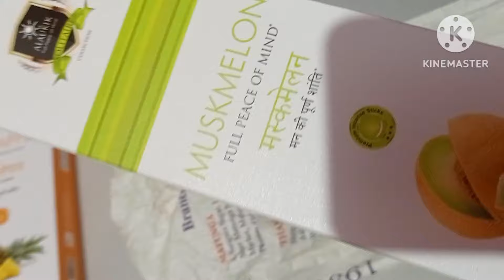THIRUNELVELI STYLE SAMBAR RECIPE IN TAMIL VALAKKAI PORIYALRECIPE IN TAMIL.VIJAYA CREATIONS .VLOG #3